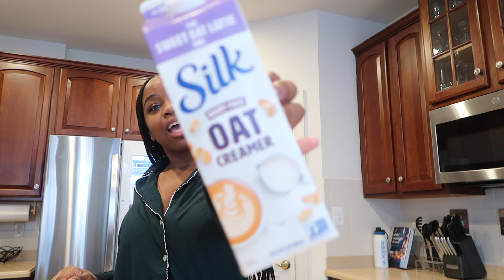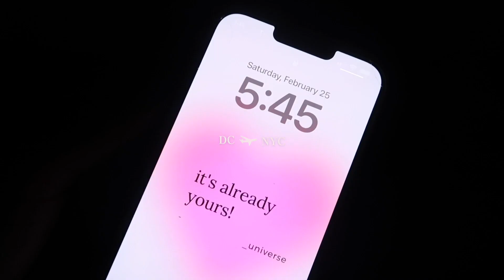24 HOURS IN NEW YORK | prep + pack, dinner at NOBU, + birthday celebrations | Logan Makayla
Hey y'all!! Come spend 24 hours in New York with me and the gworlssss! Tune in to see the birthday celebrations, going to Nobu for dinner, and prep for our trip! As always, I hope y'all enjoyed today's video!!